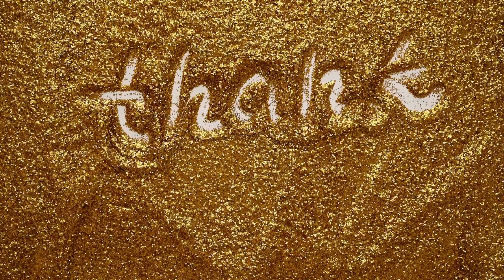THANK YOU | VFX LIBRARY | FREE STOCK FOOTAGE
Comment Us for feedback ❤️
High resolution 1080p video